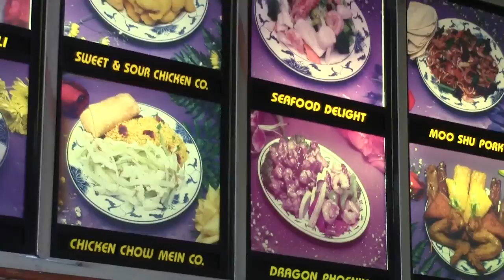Gourmet Chinese Food, Chinese Food, Palm Harbor FL 34683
Chinese Food, Fast, Fresh Quality. Goumet Chinese Food
Take out food Palm Harbor FL
Palm Harbor fl fresh take out Chinese food
Fresh Take out Chinese Food in Palm Harbor Florida

Appetizers
Spring Rolls
Buffalo WIngs
Shrimp Egg Rolls
Cheese Steak Egg Roll
Krab Rangoon

Very popular in the west although not eaten in China, egg rolls are a larger, bulkier version of Spring rolls.  They are normally filled with barbecued pork or shrimp - vegetables can include cabbage, celery, suey choy, and/or bean sprouts.

Spring Rolls
A lighter, more delicate version of egg rolls, made with a flour and water wrapper (no egg).  Like egg rolls, spring rolls are deep-fried.

Deep Fried Wontons
Wonton wrappers filled with ground pork and a variety of vegetables and seasonings before deep-frying.

Crab Rangoon
A variation on deep-fried wontons that has become very popular in some parts of the United States, although it is not an authentic Chinese appetizer.  The wontons are stuffed with crab, cream cheese and scallions before deep-frying.
Dry Garlic Spareribs
Spareribs are simmered twice - the second time in a flavorful sauce that includes brown sugar and dry mustard.

Fried Rice
Cold, previously cooked rice is combined with scrambled egg and other ingredients to add texture and flavor.  Restaurants offer a number of fried rice dishes, from beef, chicken or shrimp to mushroom or popular dishes such as Yangchow Fried Rice.

General Tsao's Chicken
Chicken cubes coated in cornstarch and deep-fried, cooked with a sauce that includes hoisin sauce, dark soy sauce and chili peppers.

Ginger Beef
Thin strips of beef are marinated in ginger juice, covered in a batter, deep-fried and coated with a sweet sauce.  Restaurants often deep-fry the beef twice to make it extra crispy. Authentic ginger beef will be dryer and less sweet than the popular restaurant dish.

Kung Pao Chicken (Kung Pao Chi Ting)
Deep-fried diced chicken and roasted peanuts; a spicy dish made with chili peppers.
Chow Mein (Fried noodles)
In this dish the noodles and vegetables are stir-fried separately and added back together at the end of the cooking process.  The noodles can be soft or crispy depending on how long they are cooked in oil.  Also, chow mein can be made with either thick or thin noodles. There is a gravy, either added to the noodles while they are stir-frying or at the final stage of cooking. Chicken is a popular meat to use in chow; shrimp or pork are used as well.
Egg Drop Soup
A classic dish -  flavored chicken broth or stock topped with silken threads of egg. It usually includes a green onion garnish, and sometimes frozen peas are added to the stock.

Wonton Soup
The word wonton translates into "swallowing a cloud" and in this dish the wontons floating in the soup do resemble tiny clouds.  The wontons are filled with a mixture of meat (usually pork) and seasonings and boiled, and then added to a stock.
Beef in Oyster Sauce
The savory flavor of oyster sauce works well with beef. In this recipe beef is thinly sliced and then marinated with several ingredients that generally include sherry, soy sauce, cornstarch and perhaps sugar. The beef is stir-fried or deep-fried and then a "gravy" or sauce that includes oyster sauce is added.

Beef with Broccoli
Marinated beef is stir-fried and then mixed with stir-fried vegetables - the whole is covered with a thickish brown sauce or gravy that may include oyster sauce.

Lemon Chicken (Ling Mung Gai)
Batter-coated, deep-fried chicken with lemon.

Lo Mein
Tossed Noodles - unlike chow mein, where the noodles are stir-fried separately, the noodles are tossed and blended with the stir-fry mixture.  They have more of a sauce than chow mein noodles.